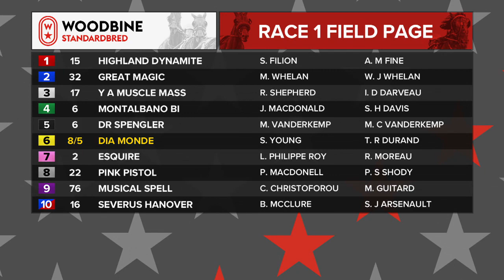Woodbine, Mohawk Park, June 18, 2020 Race 1